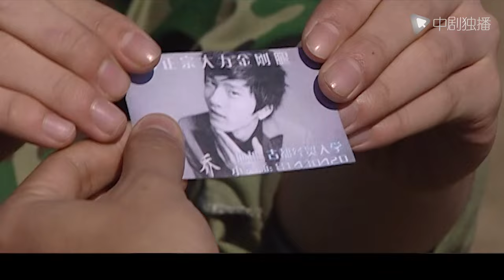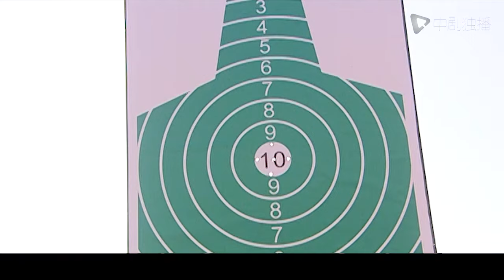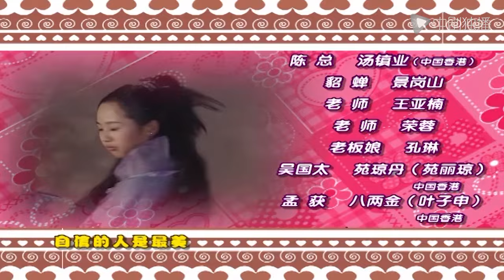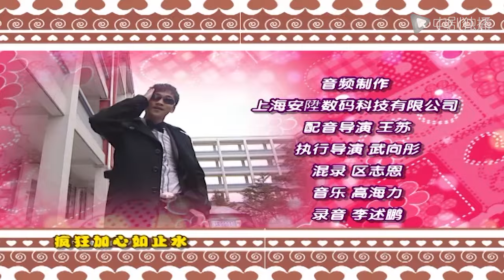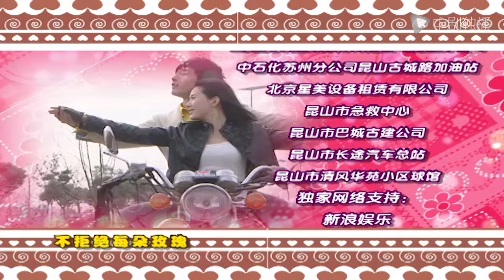女孩冲冲冲 第11集 （井柏然、杨紫、王晓晨、黄圣依 领衔主演）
电视剧#女孩冲冲冲 正在热播
► 剧情介绍
小乔是风流倜傥的至尊宝，孙权是清高纯情的紫霞仙子，曹操则变身为貌美心狠的春十三娘。孙权和小乔是从幼稚园就开始的欢喜冤家，两人童年时有一段光pp的情缘，十几载未曾碰面，却在月光下的大学校园“赤裸”相见。两人似有似无的感情，一直扑朔迷离，而曹操却意图横刀夺爱，在两人的感情路上屡屡设置羁绊，一段曲折离奇的校院爱情故事由此展开……